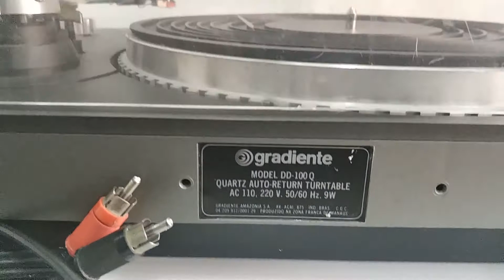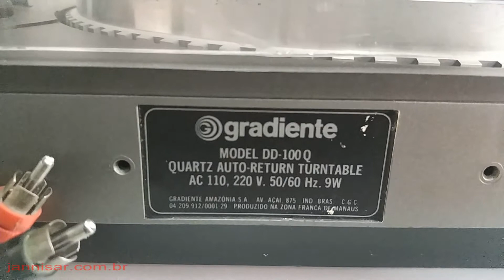Toca Discos Gradiente DD100Q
Direct Drive, 33/45 RPM, Automatico, L;46cm, A:15cm, P:36cm, 110-220v